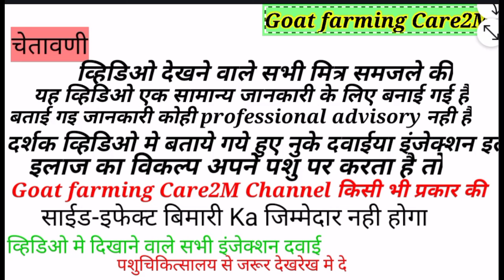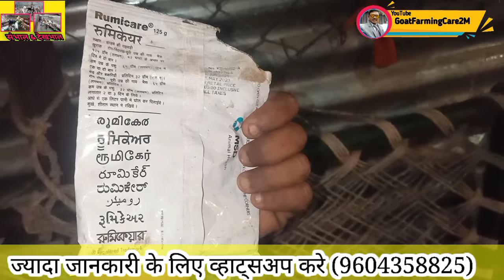बकरी का जुगाली/ खाना/ पिना बंद 👈Bakri Khana Nahin khati ❓Goat Not Eating Everything सहीइलाज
✅in this topic video 👇
बकरी पालन मे किसी भी प्रकार की समस्या समाधान के लिए व्हॉट्सऍप ग्रुप जोईन करेFollow this link to join my WhatsApp group

4) pregnantबकरी की पेट के कीडे मारने की दवा

इस चैनल में मैं आपको बताऊंगा कि गोट फार्मिंग को लाभ का धंधा
कैसे बनायें, कम से कम लागत में अधिक से अधिक मुनाफा कैसे
कमाये।अपना गोट फार्म कैसे तैयार करे, सही नस्ल का चयन, फीड
के बारे में जानकारी, बीमारियों के बारे में जानकारी, टीकाकरण से
संबंधित सारी जानकारी मिलेgi
related creator!

Lave you ji❤️
Teck Care🥰
TATA BY BY🤗